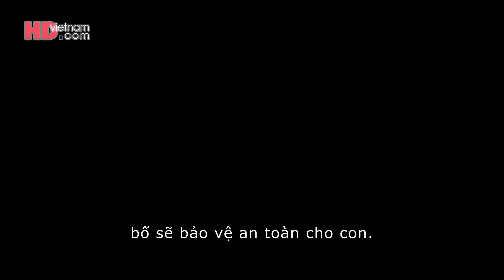TRANSFORMERS: AGE OF EXTINCTION - "A New Era" TV Spot (Vietsub)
Trailer TV Spot #1 của bộ phim hành động viễn tưởng của Mỹ, phần thứ 4 của loạt phim TRANSFORMERS do Michael Bay làm đạo diễn, với sự góp mặt của dàn diễn viên mới như Nicola Peltz, Jack Reynor... Phim ra mắt vào 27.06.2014.

TRANSFORMERS 4 được bắt đầu sau 4 năm về trận chiến ở Los Angeles trong phần trước Transformers: Dark of the Moon.  Câu chuyện mở màn bởi những lời đồn đại về một thợ cơ khí và con gái của ông ta đã phát hiện ra một bí mật có thể khiến cả Autobots, Decepticons, và chính phủ Hoa Kỳ bị đe dọa. Không chỉ dừng lại ở đó, ở phần này, câu chuyện sẽ dẫn người xem đến những ngã rẻ hoàn toàn mới và cũng vô vàn những bất ngờ.

Phụ đề Việt thực hiện bởi scotty - HDvietnam.com